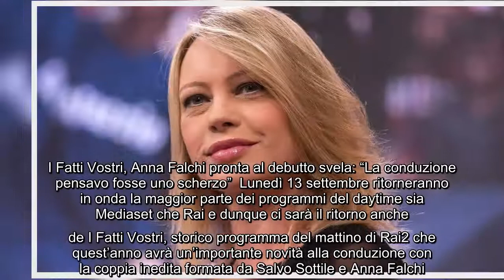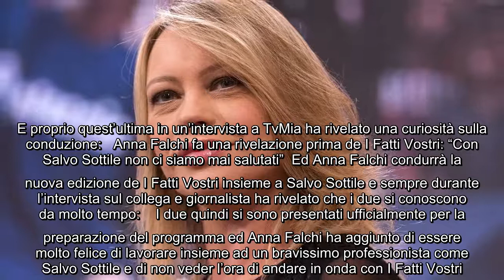I Fatti Vostri, Anna Falchi pronta al debutto svela: "La conduzione pensavo fosse uno scherzo" Luned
I Fatti Vostri, Anna Falchi pronta al debutto svela: "La conduzione pensavo fosse uno scherzo" Lunedì 13 settembre ritorneranno in onda la maggior parte